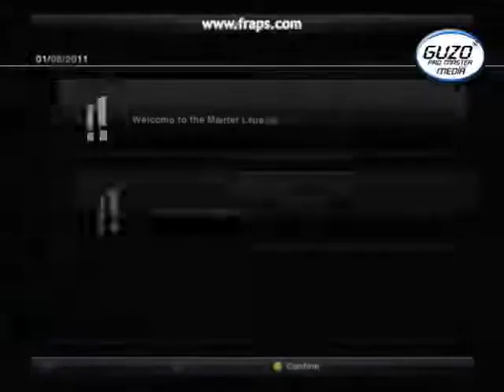Coach Massimiliano Allegri on PES 2012 ● HD